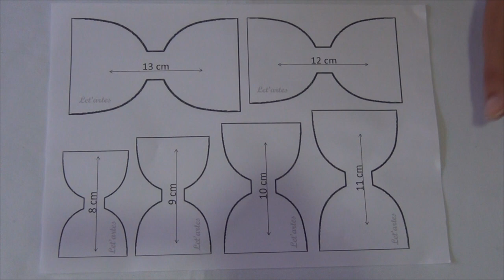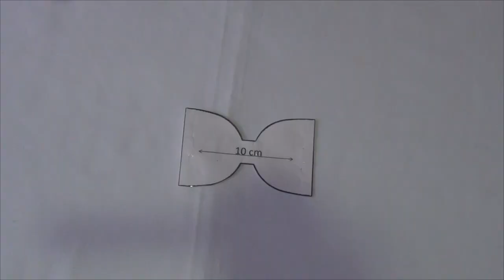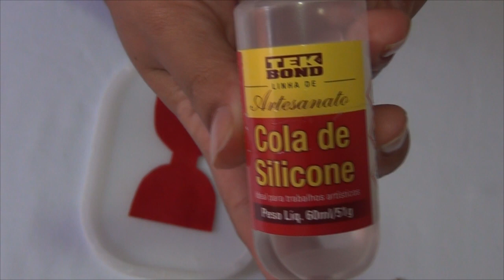LAÇO DE PÉROLAS 🎀 DIY-PAP 🎀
Com apenas R$1 por mês você já pode se tornar um patrocinador e ajudar o canal a crescer e a produzir muito mais vídeos!

💻 Lulitex_textil (instagram)
Se quiserem falar direto com eles:

👯👯 Conheçam nossos amigos no Youtube! 👯👯

📝 Materiais e medidas que utilizamos:

✏  Meia pérolas
✏  Strass
✏  Feltro e Tiara fina

❥❥❥ MUSICAS ❥❥❥

❥❥❥ EFEITOS ❥❥❥

💛 Obrigada pela companhia e até o próximo vídeo! 💛